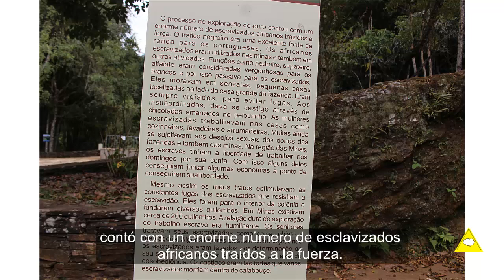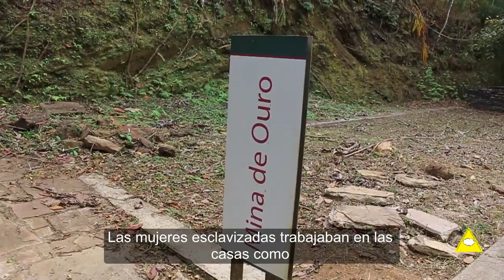HORTO DOS CONTOS - OURO PRETO. BRASIL (Español/Português).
🇨🇴 Dejo aquí la información histórica del sitio oficial de turismo de Ouro Preto.
"El parque Horto de los Cuentos representa un importante capítulo para la historia de Ouro Preto. Creado por orden real en 1799 e bautizado en ese entonces como el Horto Botánico de Vila Rica, fue el segundo jardín botánico de Brasil. El local fue reabierto en 2008, después de un intenso tratamiento paisajístico y la instalación de senderos y espacios receptivos (quioscos, cancha, plazas, miradores e auditorios)".
🇧🇷 Deixo aqui a informação histórica do site oficial de turismo de Ouro Preto.
"O Parque Horto dos Contos representa um importante capítulo para a história de Ouro Preto. Criado por ordem régia em 1799 e então batizado como Horto Botânico de Vila Rica, foi o segundo jardim botânico do Brasil. O local foi reaberto em 2008, após um intenso tratamento paisagístico e a instalação de trilhas e espaços de receptivo (cantinas, quadras, praças, mirantes e auditórios)".